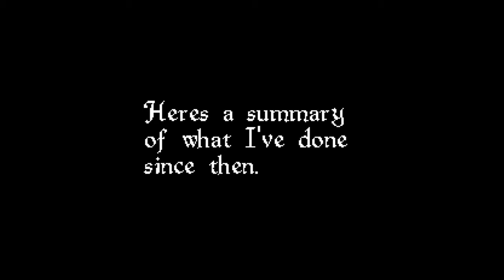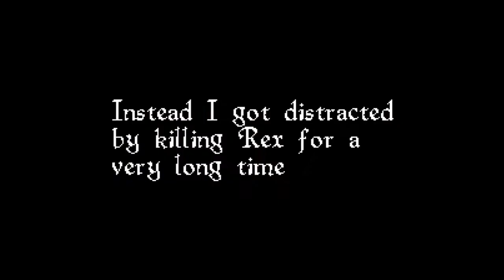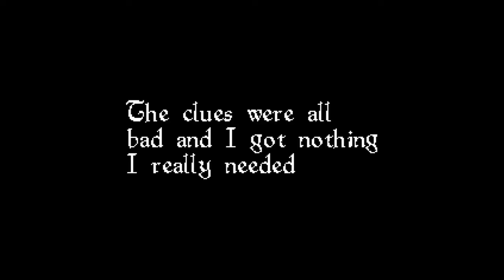Faplet's Road to BiS on an Ironman (#1)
I killed my 07 Only Hardcore Ironman and explained it in a video where I cancelled every series I was making. Now I want to continue as a regular ironman. I could call this episode 4 but it isn't really since it was more of a new beginning piggybacking off the last playstyle.

Songs I used in order of appearance:
Aerith's theme lofi - Rifti Beats
or you can listen to it on their youtube channel

OSRS Soundtrack - Chickened Out
OSRS Soundtrack - Garden